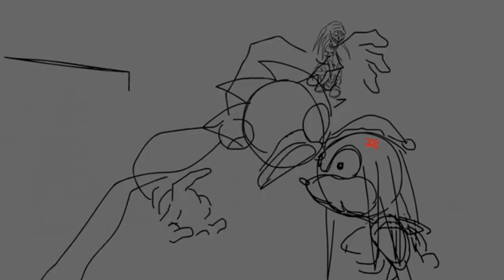HexachromaManiac Krima exe animatic but me and Rico voice it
Satanos voiceover:me
Wechidna voiceover: @Vrixo22